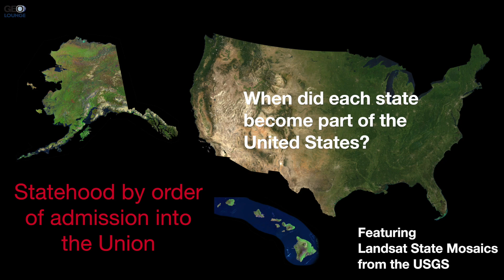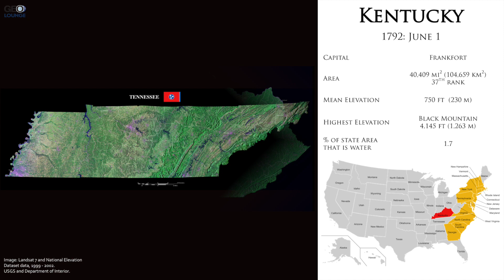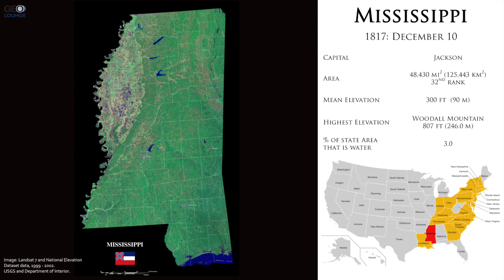States in order of admission to the United States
When did each state become part the United States?  These states are presented in the order that each ratified the 1787 Constitution.  A satellite image (Landsat 7) and some geography facts are shown for each state.  Each state is listed with the date of statehood, capital, total area, the percentage of that state that is water, highest point of elevation, and mean elevation.

Related:
States in Order of Admission to the United States of America